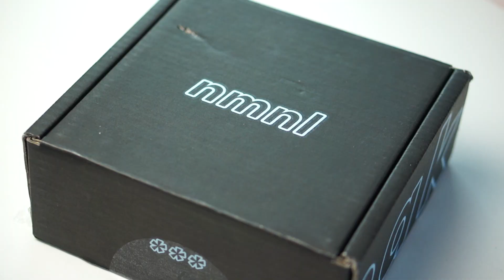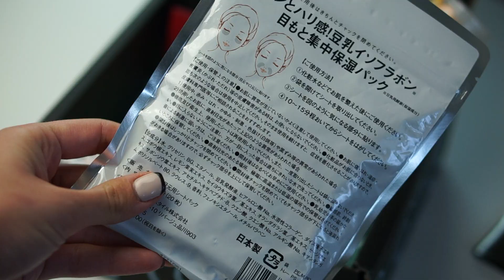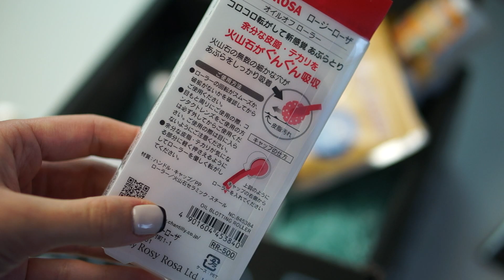Коробочка красоты из ЯПОНИИ?! | NMNL Beauty Box | Tanya Dary